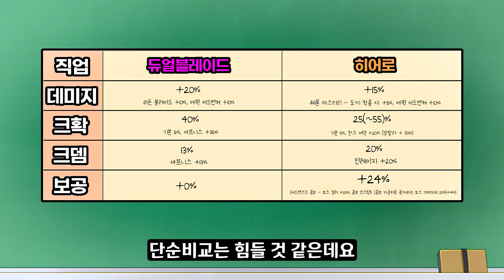[메이플] 인구수 2위 듀얼블레이드 VS 8위 히어로 캐릭터 선택 가이드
0:00 오프닝
00:26 스팩비교
01:45 사냥비교
05:53 보스비교